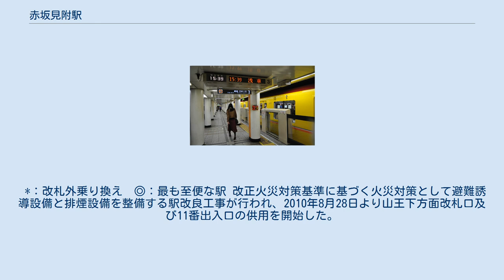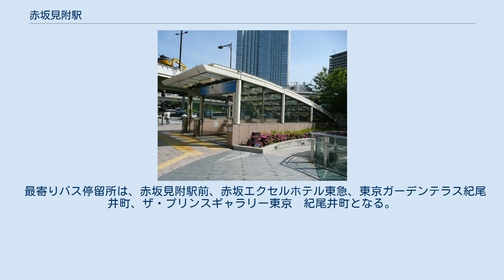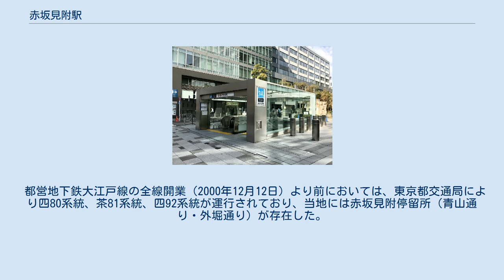赤坂見附駅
赤坂見附駅（あかさかみつけえき）は、東京都港区赤坂三丁目にある、東京地下鉄（東京メトロ）の駅である。
港区最北端の駅である。
 銀座線と、丸ノ内線の2路線が乗り入れ、各路線ごとに駅番号が与えられている。
丸ノ内線で港区に立地する唯一の駅でもある。
 また、有楽町線・半蔵門線・南北線が乗り入れる永田町駅（千代田区に立地）とは改札内で連絡しており、運賃計算上は同一の駅として扱われる。
そのため、当駅発売の乗車券で永田町駅の改札からの入場も可能で、その逆も可能である。
また、定期券の場合は当駅発着の定期券で永田町駅からの入・出場も可能である。
また、当駅・永田町駅と、隣接する溜池山王駅・国会議事堂前駅間（銀座線・丸ノ内線・南北線、当駅と永田町駅と同様同一駅扱い）、青山一丁目駅間（銀座線・半蔵門線）、四ツ谷駅間（丸ノ内線・南北線）を含む定期券は、それぞれ当該区間に限り連続して並走するどの路線でも乗車することができる。
 なお、当駅と永田町駅を合わせると、東京メトロの路線が1つの駅に5路線乗り入れることになり、これは同社の駅としては最多である。
 数百メートル離れた赤坂五丁目に千代田線赤坂駅があるが、開業は当駅の方が先である。
なお、赤坂駅との乗換駅の扱いはなされていない。
 銀座線渋谷方面行と丸ノ内線荻窪方面行ホームが地下1階、銀座線浅草方面行と丸ノ内線池袋方面行ホームが地下2階にある。
いずれも島式ホーム形状のため、同一方向の乗り換えは同一ホームで可能となっている。
 当駅は東京高速鉄道時代に丸ノ内線の建設を想定して、上下2層構造の同一方向ホームとして建築されていた。
 しかし、戦後に改めて丸ノ内線を建設することになると、当時の規格では狭すぎるため、主に丸ノ内線側の構築を改造することとした。
ホーム幅員4.85 m、ホーム延長80 mからホーム幅員8 - 11 m、ホーム延長は銀座線側96 m、丸ノ内線側120 mに改築した。
丸ノ内線側の旧構築は約1年かけて取り壊し、新構築を施工した。
この拡張工事にあたって、下水溝が約120 mに渡って駅構築に支障することから、下水溝の移設作業も同時施工した。
 両線のホームには可動式ホーム柵が設置されている。
 当駅の溜池山王・国会議事堂前寄りに銀座線から丸ノ内線へ車両が転線できる連絡線が存在し、丸ノ内線中野工場での銀座線車両の検査・整備のための回送などに使用される。
ただし、車両の寸法は丸ノ内線車両の方が大きいため、この連絡線を通って相手側に乗り入れられるのは銀座線車両のみである。
この連絡線を経由して銀座線から丸ノ内線直通の臨時列車が運転されることがあり、例として2010年5月2日には映画『仮面ライダー×仮面ライダー×仮面ライダー THE MOVIE 超・電王トリロジー』とのコラボレーションで銀座線上野駅から当駅の連絡線を通って丸ノ内線中野富士見町駅へ至る「メトロデンライナー」号が運転された。
 また銀座線01系車両（2017年（平成29年）に営業運転終了）運用当時、当駅で同車両との誤乗車を防ぐ目的で、丸ノ内線02系車両には客用扉・客室側窓上部に赤い細帯が配されている。
 その他、銀座線01系車両の行先表示器には当駅止まりの表示が存在した。
営業運転にて表示された記録はない。
 出入口は、ベルビー赤坂（ファッションビルとしては閉店、現在はビックカメラが入店）に直結しており、エスカレーターを併設しているほか、赤坂地下歩道を介して港区元赤坂・千代田区紀尾井町方面からも直接行くことができる。
また、丸ノ内線ホームの四ツ谷寄りにはエレベータが設置されている。
 （出典：東京メトロ:構内図） 配線図 全ホームでスイッチ制作の発車メロディ（発車サイン音）を使用している。
 当駅と永田町駅の間は、当駅地下2階（銀座線浅草方面・丸ノ内線池袋方面ホーム）と半蔵門線ホームの西端を結ぶ上り・下り数回を要する地下通路（長さ約200 m）を介して接続されている。
このため、当駅から有楽町線または南北線へ乗り継ぐには、半蔵門線ホーム（長さ約200 m）を経由することになる。
 *：改札外乗り換え　◎：最も至便な駅 改正火災対策基準に基づく火災対策として避難誘導設備と排煙設備を整備する駅改良工事が行われ、2010年8月28日より山王下方面改札口及び11番出入口の供用を開始した。
 火災時の避難経路を2つ確保するため、新たに、溜池山王・国会議事堂前寄りの地下3階（ホーム下...